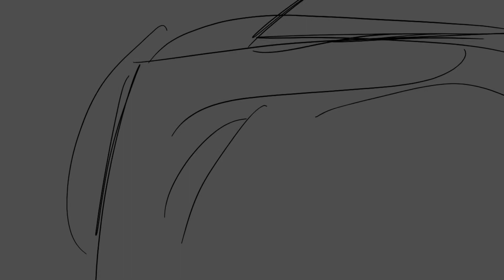| THE CREATURE AU | PT.1 |